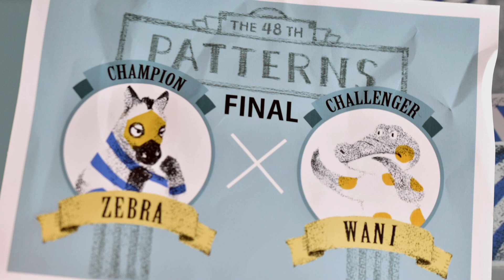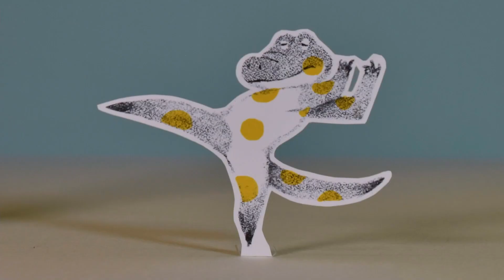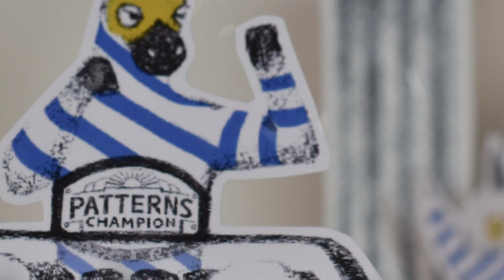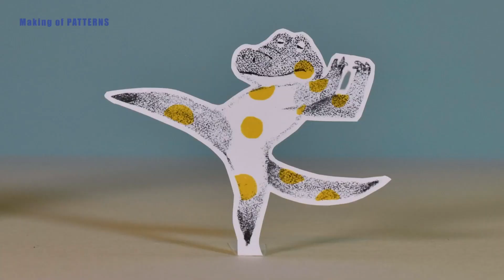【世界で絶賛！ペーパークラフトアニメ】稲葉朋子「PATTERNS」「アゲハの子供達」「CITYPLAN」Japanese Stopmotion Animation Vol.17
パターン(柄)をかけたゼブラとワニの闘い「PATTERNS」勝者の柄が街を彩る！さて勝つのはどちら？さらにボローニャ国際絵本展で入選した「CITYPLAN」は、自分で塗って、切って、貼って作るペーパークラフト。子供と一緒に楽しく遊んじゃおう！遊び方は下記に↓
00:36　PATTERNS
02:38　アゲハの子供たち
04:30　CITYPLAN
05:32　作家インタビュー

●アニメの森 ナビゲーター・司会 木地 雅茂